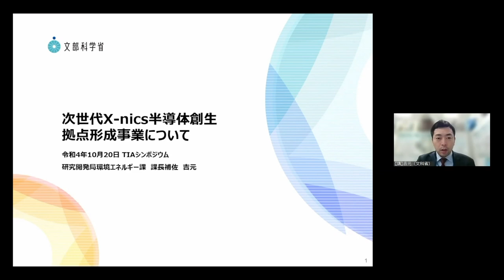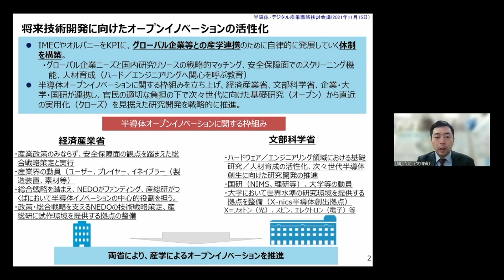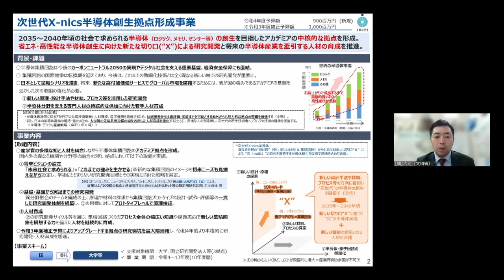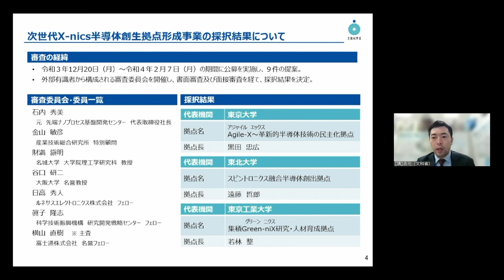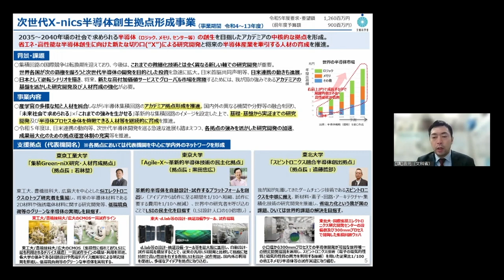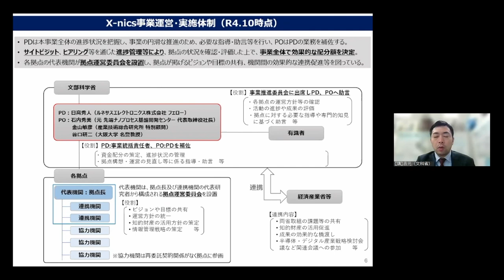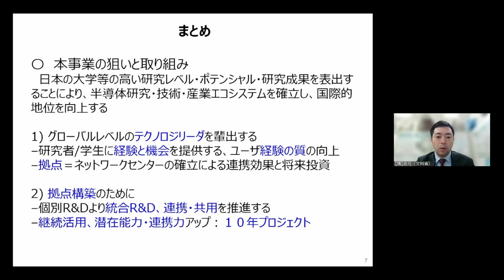第14回TIAシンポジウム_講演2「次世代X nics半導体創生拠点形成事業について」